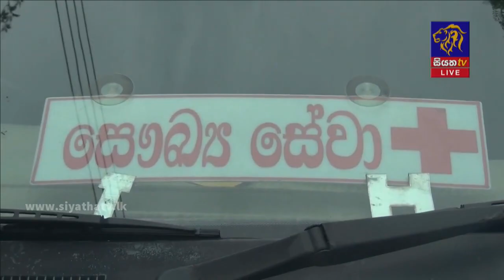දෛනික කොවිඩ් රෝගීන් ගණන යළිත් 2000 ඉක්මවයි | Siyatha News